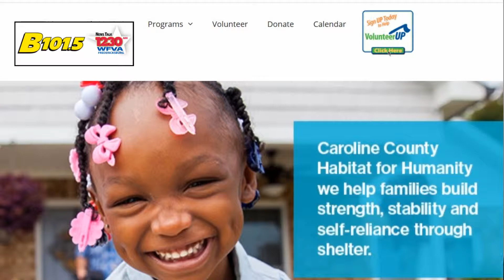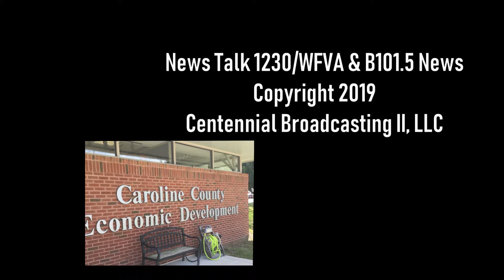Caroline Habitat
Let the building begin.  Big day in Caroline County.  Habitat for Humanity of Caroline and the USDA Rural Development Program are partners in building ten homes in two years in Caroline.   Think you or someone you know might qualifty?   habitatofcaroline.org